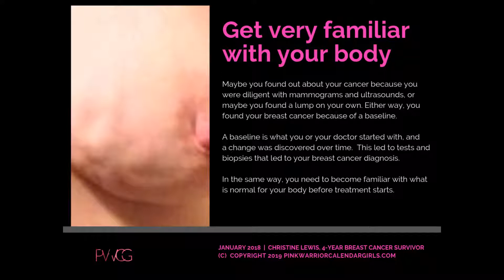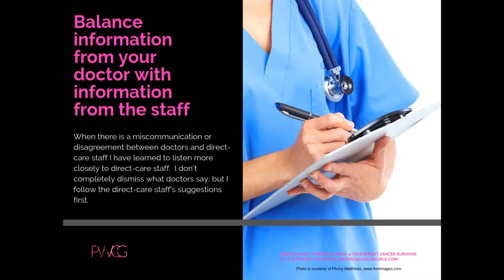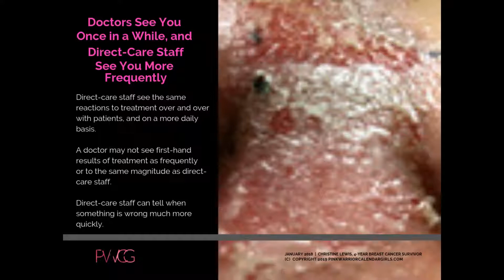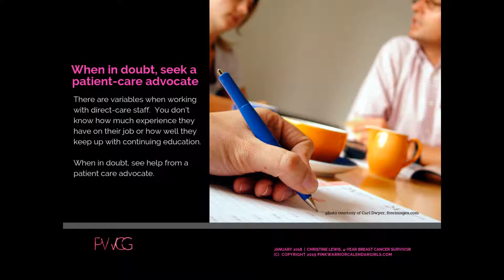The Importance of Body Awareness in Prevention & Treatment of Breast Cancer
If you've never gotten a breast cancer diagnosis, then I don't know how much I can stress the importance of knowing your body. Not all breast cancers are picked up through a mammogram or ultrasound. If you are a breast cancer survivor, then you DO know just how important it is to have a strong awareness of your body. This video talks about the importance of body awareness in our health management. We have to have a baseline to better know the difference between a side effect to treatment and something that may indicate recurrence or metastasis of breast cancer.

What's ductal carcinoma in situ, lobular carcinoma in situ, invasive ductal carcinoma, and lobular cardinoma? This video covers the second part of what goes behind the naming in a breast cancer diagnosis (I have a video I uploaded earlier that talks about what feeds cancer, and that's the other part of the naming of a diagnosis).
You can get access to PWCG's ENTIRE video library at the link below at the bottom of this description. Our video library will help you:
1) learn about the main breast cancers
2) understand how most doctors help you fight your breast cancer so you can make the best decisions for YOUR body and YOUR fight - - including whether or not you want to choose conventional treatment, integrative treatment, or holistic treatment.
3) navigate conventional treatment and appointments, including imaging (mammograms, ultrasounds, MRIs and CT scans), consultations, chemo, radiation, and surgeries (including mastectomies, lumpectomies, and reconstruction)
4) reduce side effects from conventional treatment
5) integrate holistic tips & ideas (including sleep management, stress management, emotional & spiritual health, benefiting the most from support groups, best exercise, best diet/nutrition, and detoxifying your environment)
If you want to get to know us better, subscribe to this channel, follow our Pinterest boards, like and follow us on Facebook, and join our FREE Pink Warrior Calendar Girls support group. Links are below: